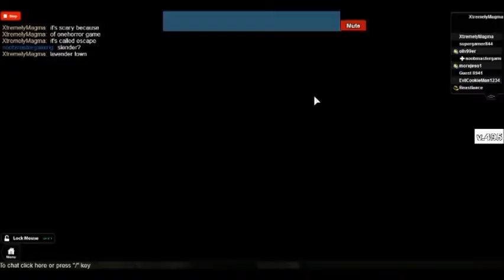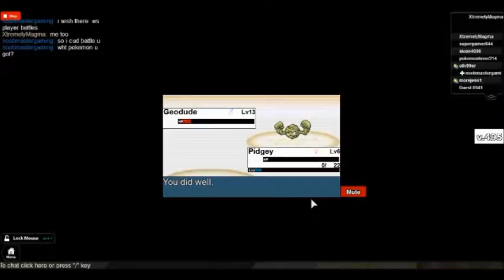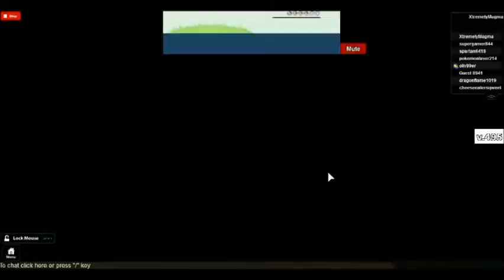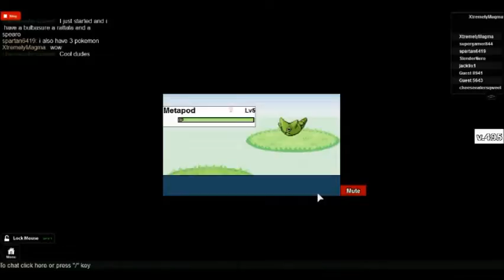Lets Play:ROBLOX (2)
Hello! our 2nd episode of:Let's Play:ROBLOX
Our Minecraft Series will be Soon! don't be so exited.
and in our first episode of the Minecraft Series,It's a Map